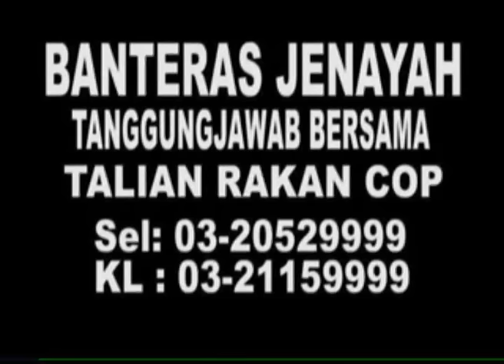MKL Crimedesk | Rumah Terbakar 4 Sekeluarga Maut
4  SEKELUARGA DITEMUI MATI DALAM KEBAKARAN MEMBABITKAN SEBUAH RUMAH TERES DUA TINGKAT DI USJ 2, SUBANG JAYA , SELANGOR AWAL PAGI TADI.

BALAI BOMBA DAN PENYELAMAT SUBANG JAYA MENERIMA PANGGILAN KECEMASAN MENGENAI KEJADIAN INI KIRA KIRA JAM 5.34 PAGI.

ROLL VO

SEPASUKAN ANGGOTA BOMBA DARI BALAI BERKENAAN DENGAN BANTUAN ANGGOTA DARI BALAI BOMBA DAN PENYELAMAT SEKSYEN 7 BERGEGAS KE LOKASI KEJADIAN SELEPAS MENERIMA PANGGILAN.

KETUA POLIS SUBANG JAYA ACP MOHAMMAD  AZLIN SADARI BERKATA KETIKA PASUKAN BOMBA SAMPAI BEBERAPA JAM 5.47 MINIT API DI RUMAH INI SEDANG MARAK.

OPERASI MENGAWAL DAN MEMADAM KEBAKARAN SELESAI KIRA KIRA JAM 6 PAGI.

PEMERIKSAAN DI DALAM RUMAH MENEMUI 3 MAYAT MANGSA DALAM DUA  BILIK TIDUR BERASINGAN MANAKALA MAYAT KEEMPAT DITEMUI DI DALAM BILIK AIR.

MANGSA YANG MAUT DIKENALI SEBAGAI PASANGAN SUAMI ISTERI LIM AH KOK, 53, DAN GOH BEE KHIM, 52, SERTA DUA DUA ANAK LELAKI MEREKA, LIM YONG LIANG, 20, DAN LIM YONG WEI, 17.

SEORANG LAGI ANAK PEREMPUAN SULUNG PASANGAN ITU TIDAK BERADA DI RUMAH KERANA BELAJAR DI SEBUAH IPT DI LEMBAH KLANG.

SEMENTARA ITU JIRAN MANGSA BERKATA KETIKA DIA KELUAR DARI RUMAH JAM 5 PAGI KEADAAN MASIH SEPERTI BIASA DAN KELUARGA BERKENAAN DIPERCAYAI SEDANG NYENYAK TIDUR.

DIA TERKEJUT APABILA PULANG KE RUMAH MENDAPATI RUMAH ITU SEDANG DIJILAT API.

SIASATAN AWAL MENDAPATI KEBAKARAN MUNGKIN BERPUNCA DARI LINTAR PINTAS DI BAHAGIAN RUANG TAMU DI TINGKAT BAWAH.

BAGAIMANAPUN SEBENAR KEJADIAN MASIH DISIASAT.

JUMLAH KERUGIAN DIANGGARKAN KEBIN 300 RIBU RINGGIT.

MAYAT DIHANTAR KE HOSPITAL SERDANG UNTUK BEDAH SIASAT

ENDS